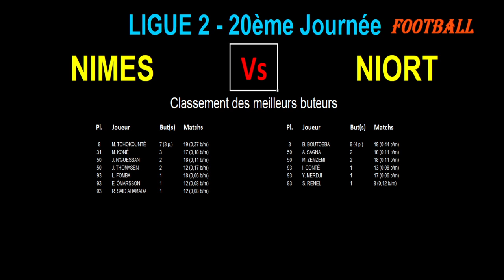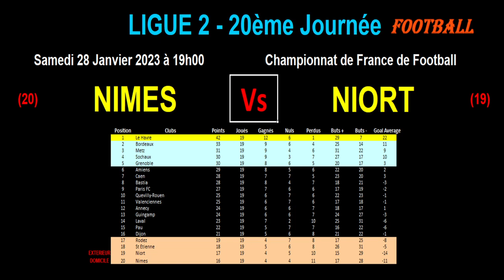NIMES - NIORT : 20ème journée de Ligue 2, match de football du 28/01/2023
Je vous présente le match de football de la 20ème Journée du championnat de France de ligue 2 du 28/01/2023 : Nîmes contre Niort

Ce sont les 2 derniers du championnat de Ligue 2 qui s'affrontent car Nimes est 20ème et Niort est 19ème.

Je vous propose une analyse des forces en présence avec les classements (classement général, tous les buteurs des 2 équipes), les résultats des équipes sur les 10 derniers matchs, les compositions possibles des 2 équipes.